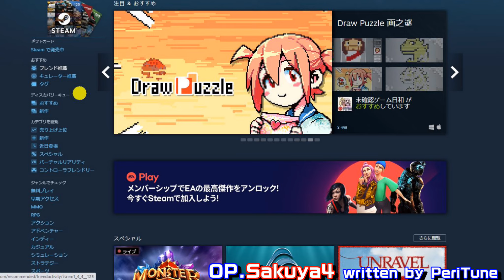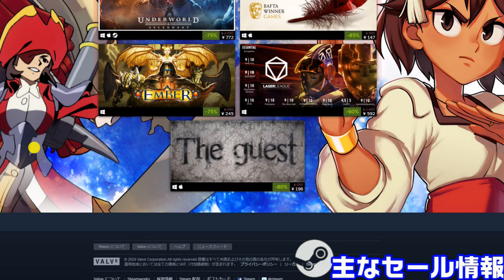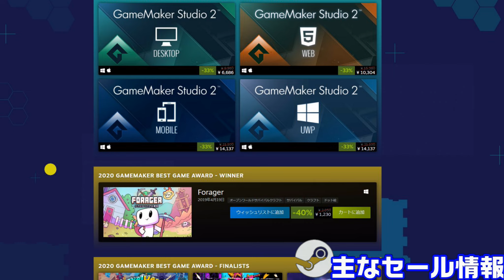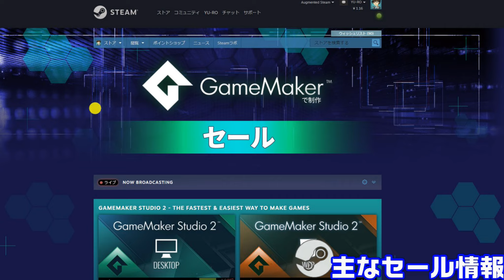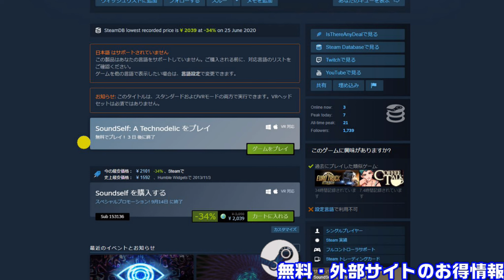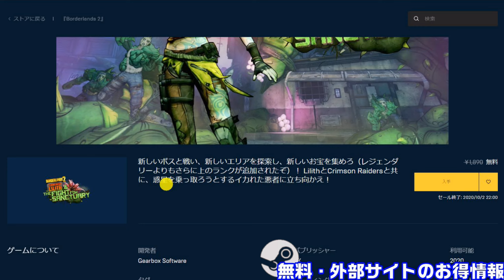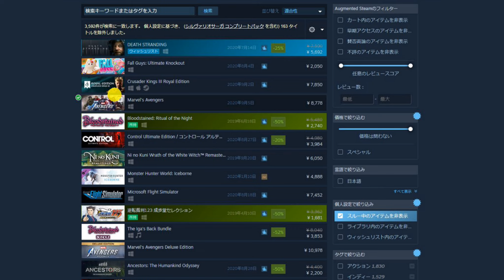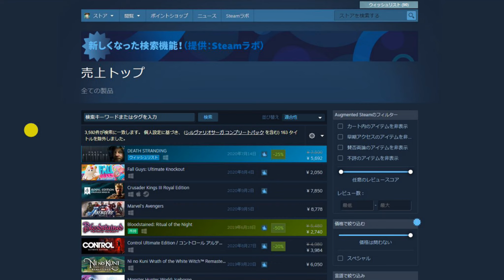週間Steam通信#203-1「505gamesのセール開始、デスストやBloodstainedが安い！」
2019年版Steamで無料のおすすめゲーム20選

遊んで面白かった金額別おすすめゲーム一覧（43選）

Steamのおすすめ有料ゲームを無料で手に入れられる外部サイト5選

■毎週火曜日
・ピックアップ1週間限定セール